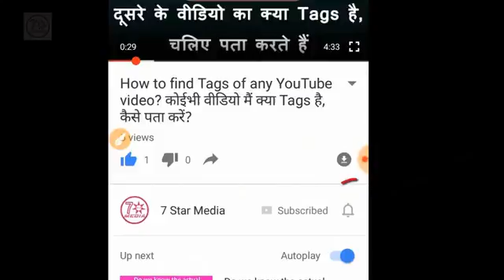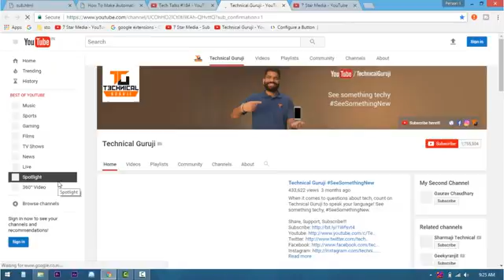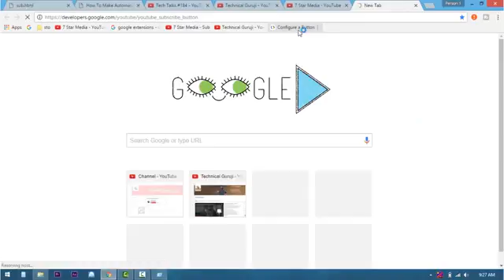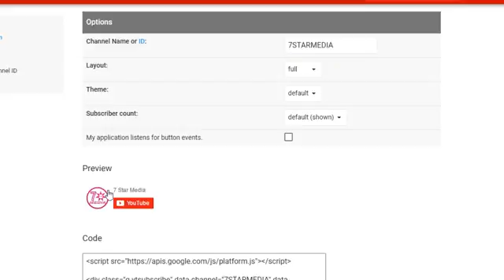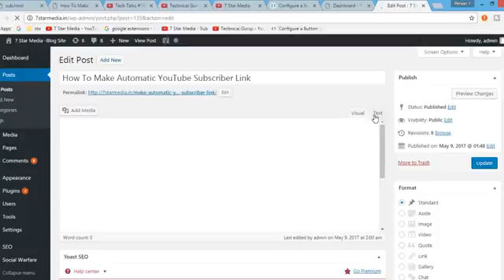how to get 1000 subscribers on YouTube 2018